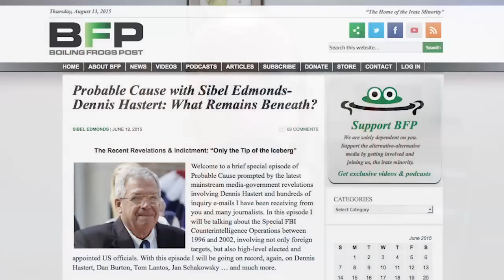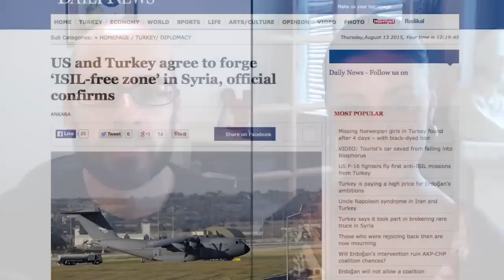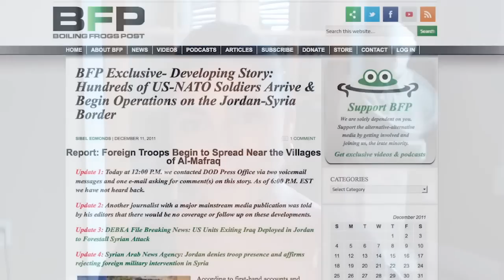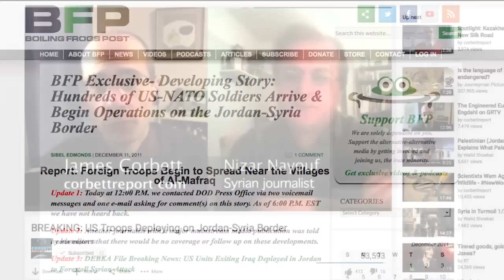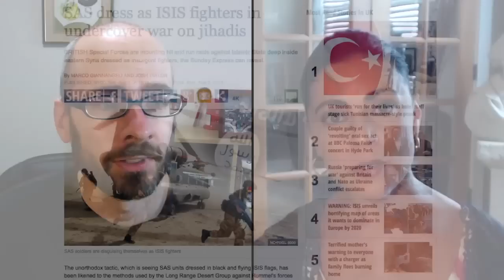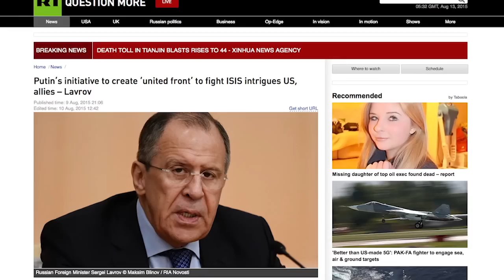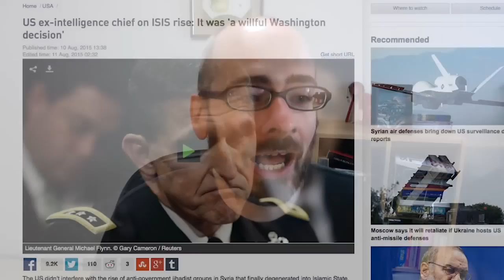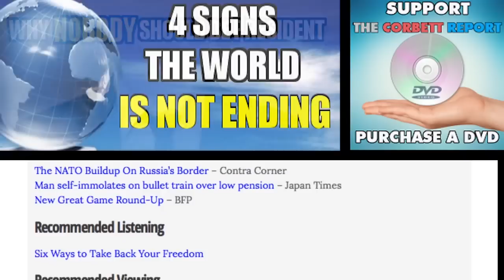Syria Invasion Watch - Sibel Edmonds on Turkey, False Flags and the Timeline to War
Syria is once again the centre of attention with Washington and Ankara agreeing on "ISIS-free zones" that each partner is interpreting in its own way. Joining us to explore those interpretations is Sibel Edmonds of BoilingFrogsPost.com, just back from the region with intel on a possible timeline for increased military action in the country. In this conversation James and Sibel discuss Turkey's battle against the Kurds and how the Kurdish population are being used by the US and Israel as pawns in a complex chess game. We also examine the recent bombing in Suruc and signs that it was a false flag provocation.